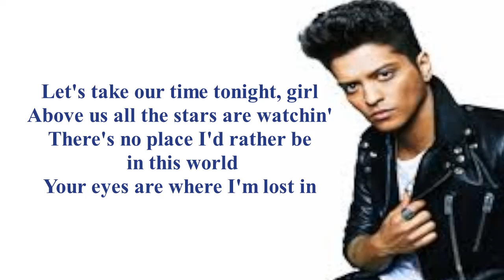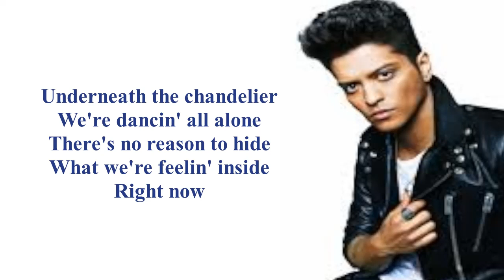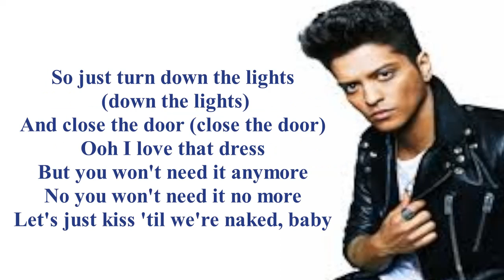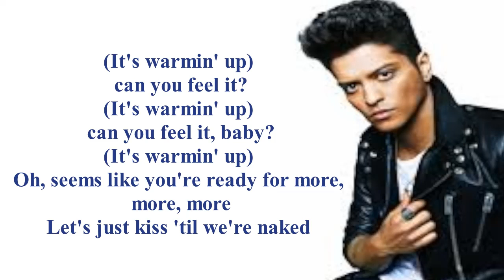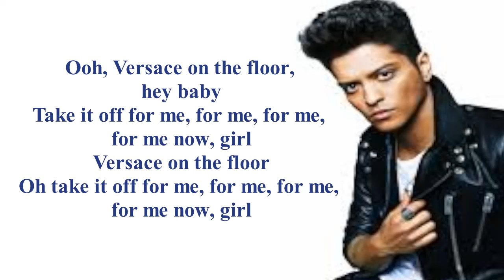Bruno Mars - Versace on the Floor (Lyric Video)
🤣 Funny and Goodvibes Videos😁

Song
Versace on the Floor
Artist
Bruno Mars
Album
24K Magic
Writers
Bruno Mars, Philip Lawrence, Brody Brown, James Fauntleroy